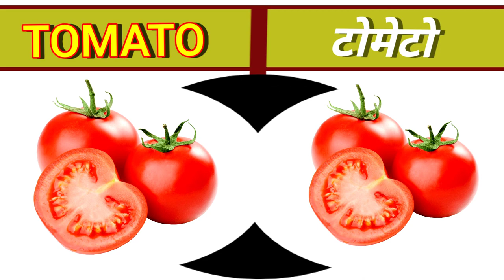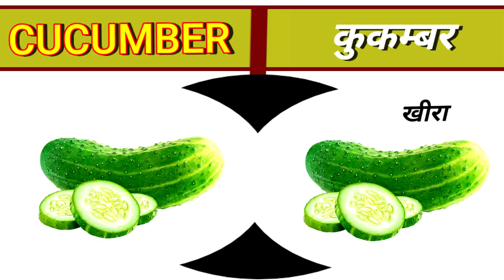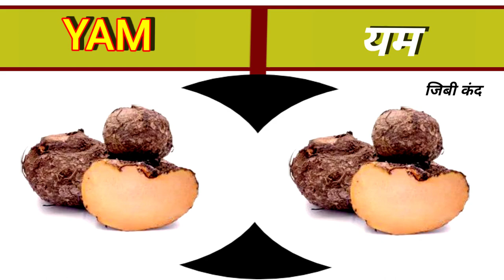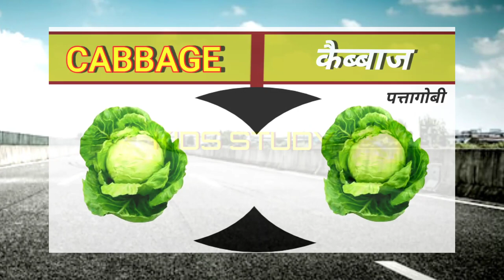सब्जियों के नाम हिंदी इंग्लिश में l vegetables name hindi and english me l vegetables name